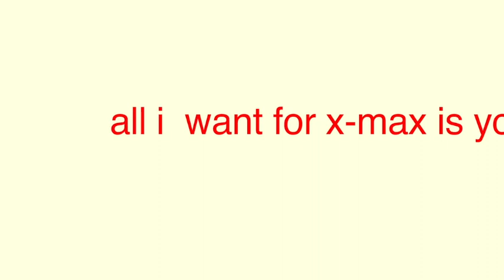my ppt2 audition i Saw SAd STAR